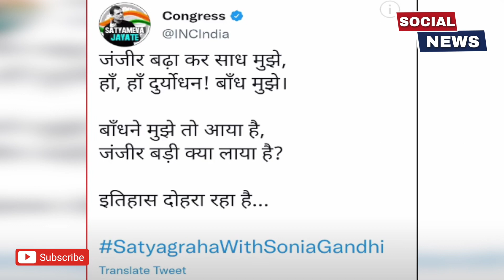BJP ने क्या सारी हदें पार कर दी है ? महिलाओं के कपड़े तक फाड़ दिए. मोदी राजा है ?